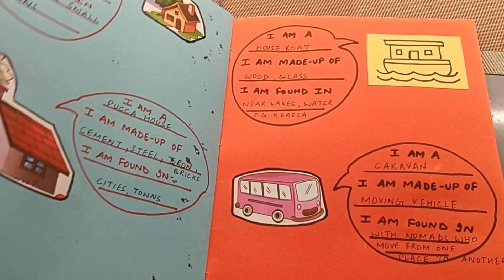pictionary/ types of house/ school EVS or science project for kids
pictionary on types of houses